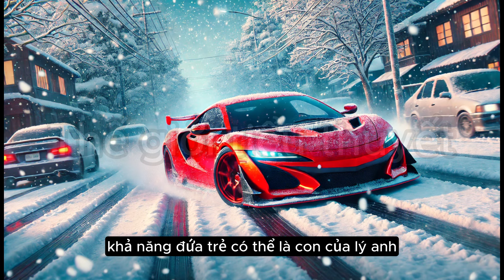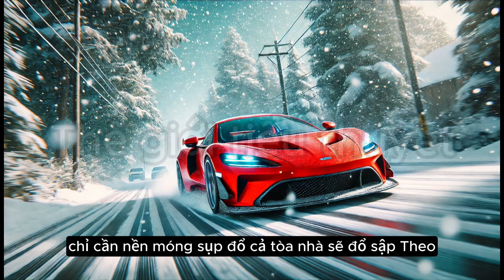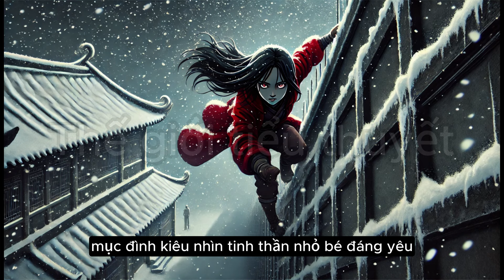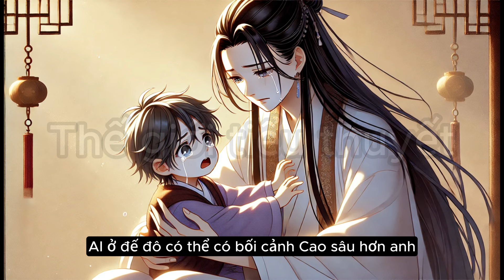Cô Vợ Điên Của Mục Tổng - Tập 105 | Đô thị | Trọng Sinh | Nữ Cường | Tổng Tài | Đấu Đá Gia Tộc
Tống Tinh Thần được sống lại vào buổi tối năm cô 18 tuổi, chính là đêm đã làm cả cuộc đời cô rẽ hướng và trượt dài. Ông trời cho cô được sống lại, cô sẽ không hèn nhát, vô dụng như kiếp trước nữa, cô sẽ lần lượt trả lại những gì phải nhận kiếp trước, cô sẽ vươn lên, xây dựng đế chế của riêng mình, để được sánh vai cùng người cô yêu thương.

Tập 104: Hình Kình Uyên đã tiết lộ cho cô một bí mật, có lẽ, Hoàng Đình Dạ Diên là vì cô mà lập ra, là món quà mà gia tộc Haiboly định dành cho cô như một món quà trưởng thành. Rốt cuộc là cừu hận đến mức nào, mà họ lại không muốn cô được sống tử tế, vì cô mà tính kế lâu như vậy, chuẩn bị một nơi như vậy?